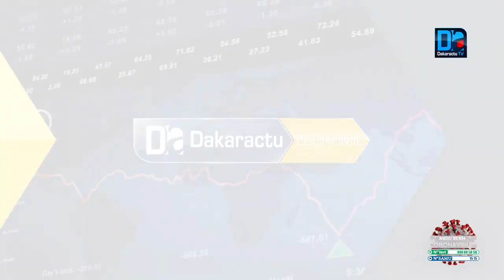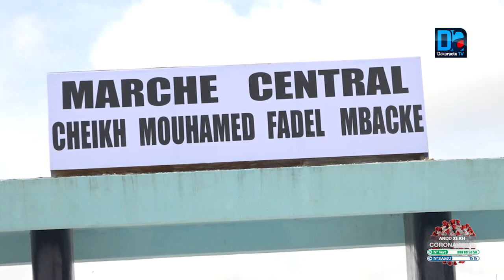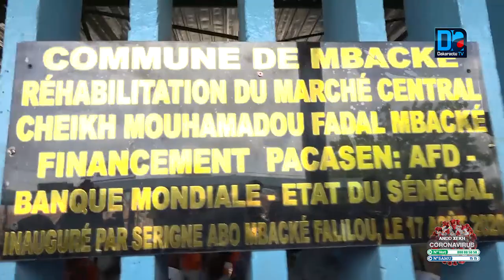ABDOU MBACKÈ NDAO MÉTAMORPHOSE LE MARCHÉ DE MBACKÈ